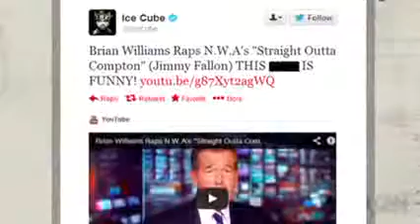NBC's Brian Williams 'raps'